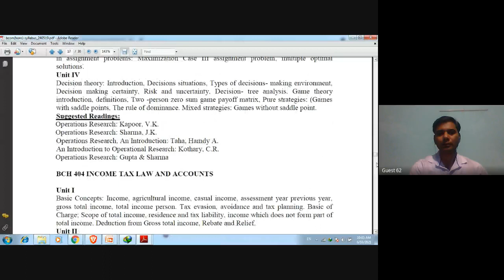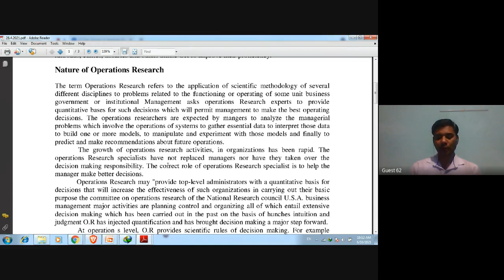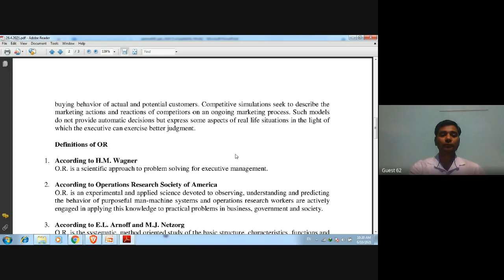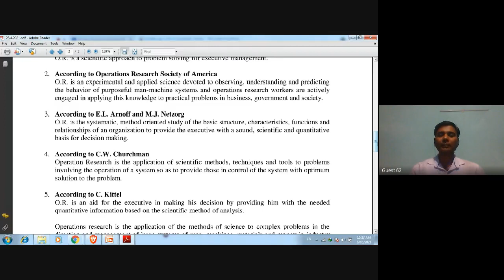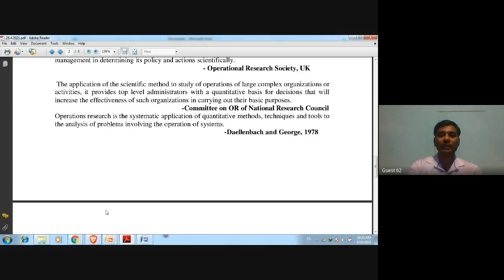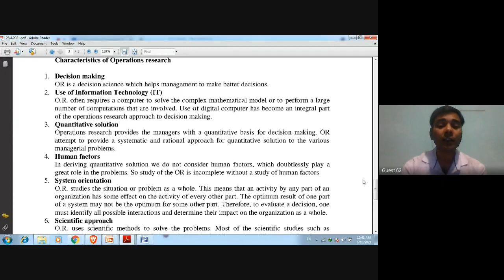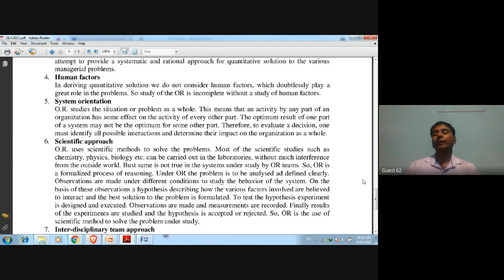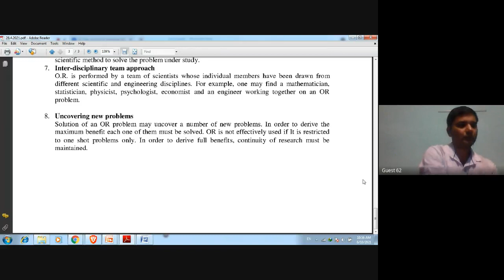10 6 21nature,definition and features OR